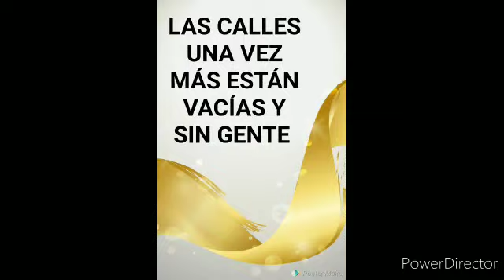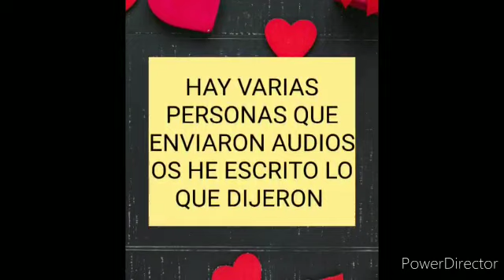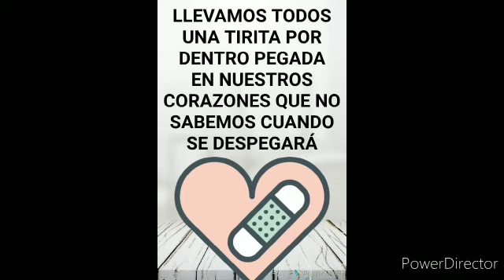Vídeo Especial El Sahugo (22/1/2021)